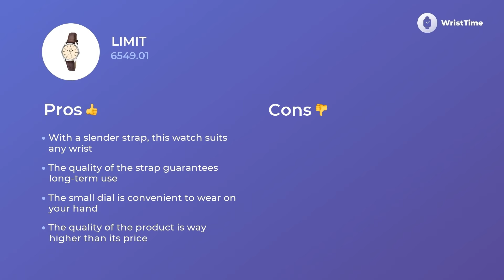Chic Limit 6549.01 Ladies’ Watches Functions & Functions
The timepiece for Women Limit 6549.01 is well-known for its outstanding functionalism that goes in mix with a reasonable price.

• a credible strap buckle
• all-purpose circle disk
• quartz movement
It is smart choice for Women who want to look incredible in any outfit.

The Limit 6549.01 wristwatch consists of a great amount of beneficial peculiarities.

• contemporary style
• finest movement
• comfort strap

helps to alleviate the stressful day of modern Women, filling it with bright colors.

If you want to know more about the Limit 6549.01 clock, you should watch this video. It provides information about the material, features, and extra variables.

We also talk about Limit 6549.01 price and make a comparison among European, Great Britain’s and American charges as well.

 If you liked this video report you are welcome to give us a “like”, we really appreciate your support. And don’t hesitate to express your thoughts with us in the comments below.